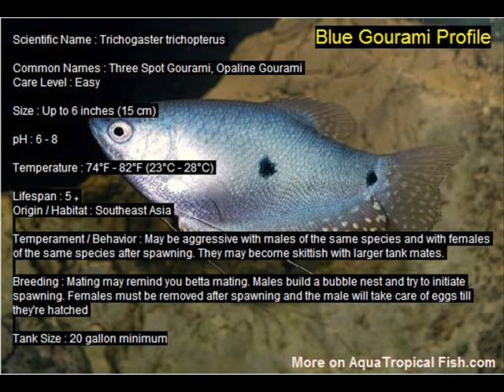Blue Gourami Profile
Blue Gourami Fish profile for you to learn.